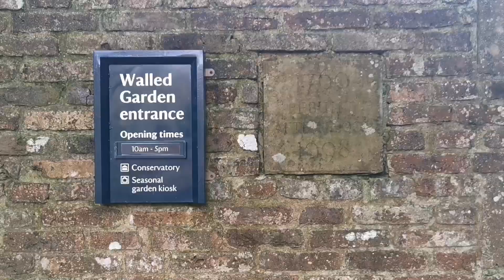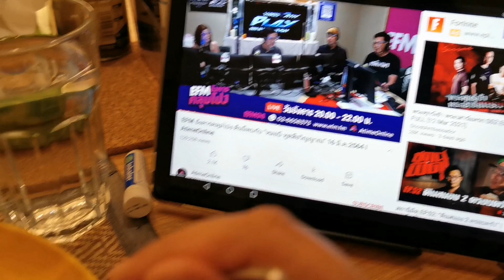Vlog 17/3/64 ผึ้งอ้วนกับดอกบัวดินฝรั่งในสวน Wallington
สวัสดีค่ะเพื่อนๆ ขอบคุณทุกคนนะคะที่คลิกเข้ามาดูคลิปนี้ ❤️️🙏🌻🌺🌷🌸😊  หวังว่าคลิปนี้คงให้ความบันเทิง หรือประโยชน์กับเพื่อนๆ นะคะ

หากเพื่อนๆชอบคลิปวีดีโอของโอ๋  ฝากกด Like , กด Shares และฝากกดติดตามด้วยเน้อ

•twitter• @OHLifeVlog